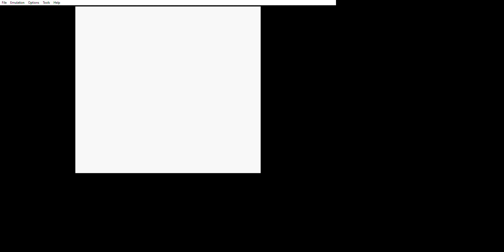10 year still cant get out of cave pokemon red part 38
ant